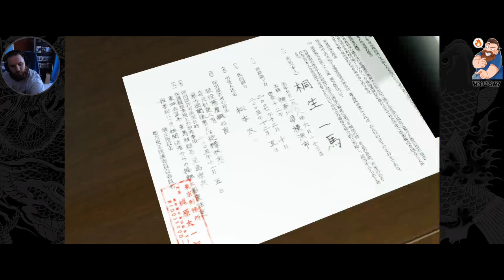Yakuza Kiwami - Session #1